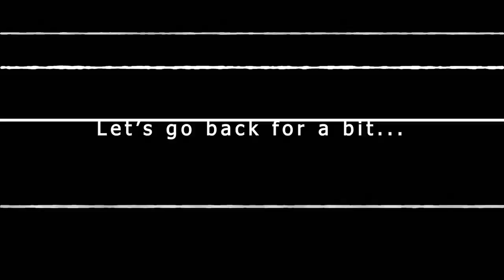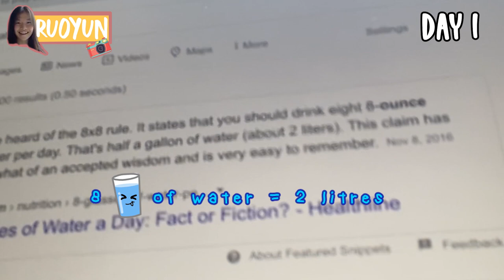HC-Vlog | 72 Hours Challenge: Drinking 8 Cups of Water A Day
Hey Hwa Chong!

We hope everyone is safe and healthy! 🤩During the circuit breaker period, some of our very own Hwa Chongians have embarked on a 72h challenge to drink at least 8 cups of water a day, and ONLY water!💦😧Catch Choon Wee of 19A15, Ruoyun of 20S7C and Yvette of 20S7D as they document their journey on Hwa Chong’s very own HC-Vlog!😌Remember to stay safe and stay hydrated💦😉